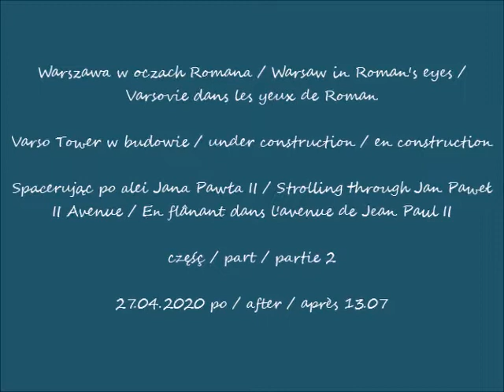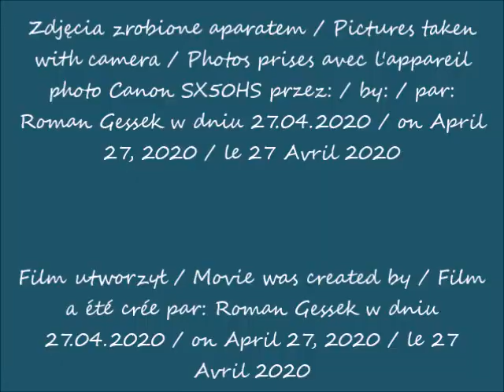2020 04 27 Warszawa Varso Tower w budowie cz 2 Spacerując po alei Jana Pawła II po 13 07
Spacerując po alei Jana Pawła II / Strolling through Jan Paweł II Avenue / En flânant dans l'avenue de Jean Paul II
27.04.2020 po / after / après 13.07